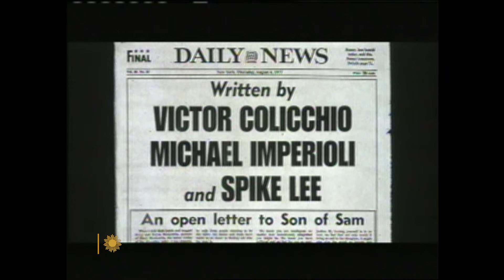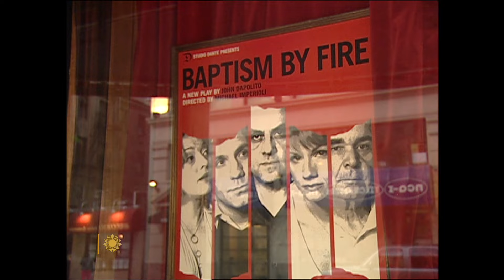From the archives: "Sopranos" star Michael Imperioli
Actor Michael Imperioli, who won an Emmy playing Christopher Moltisanti, the hotheaded nephew of crime boss Tony Soprano on the acclaimed series "The Sopranos," talks with correspondent Russ Mitchell about the role that made him a star on screen and off; why his character (clearly a bad guy) struck a chord with viewers; and how the cast responded whenever a character is "whacked," in a "Sunday Morning" profile originally broadcast on September 26, 2004.